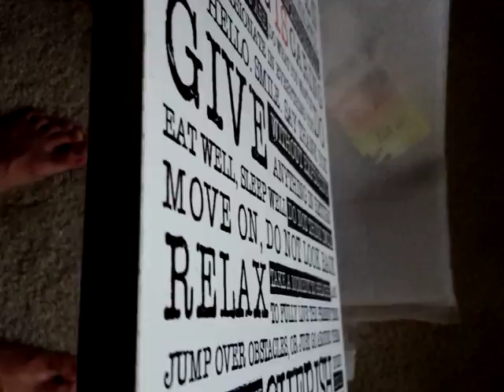Product unboxing video